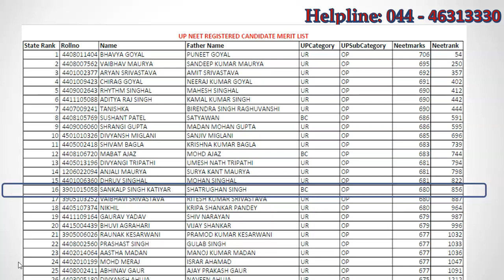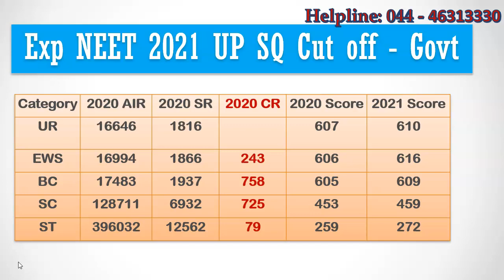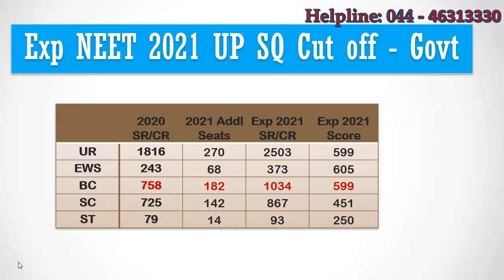Expected Uttar Pradesh NEET 2021 Closing Rank / Score For Government Medical Colleges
Uttar Pradesh State Counselling authority released state merit List for MBBS Seats. In this video, lets analyze the data and predict the expected neet score cut off for Uttar pradesh state quota for govt colleges based on previous year category rank cut off.

You can download the Uttar Pradesh state rank list by visiting counselling website. The first column represents Uttar Pradesh state rank, second column represents NEET roll number, and the last column denotes your all india rank. You can find your Uttar PRadesh state reservation category rank by searching for your NEET Roll number.

For Example, Candidate Sankalp singh who got All India Rank 856 secured UP state rank 16 and BC category rank 3. You need to count how many candidates who belong to your reservation category are present in the merit list above your rank to find your category rank.

For know UP State Category Closing Rank for All Uttar Pradesh medical college, install MBBSCouncil Android App: